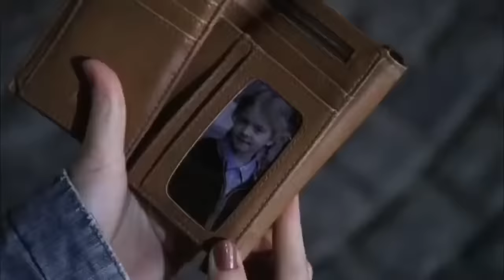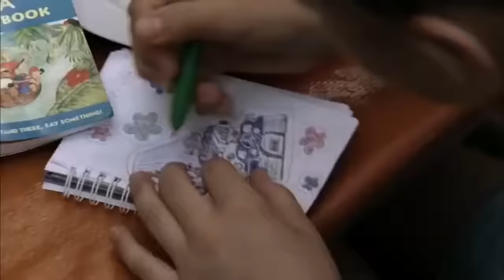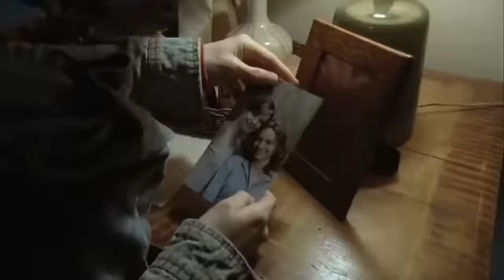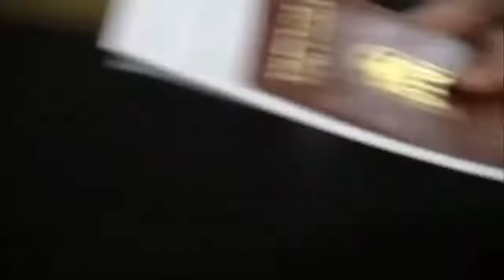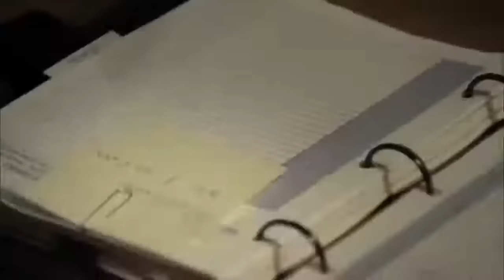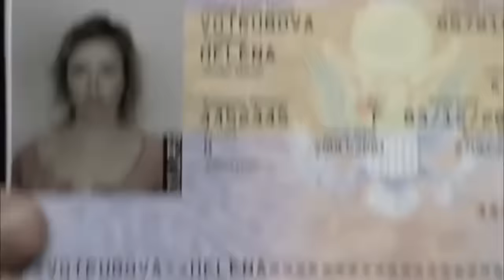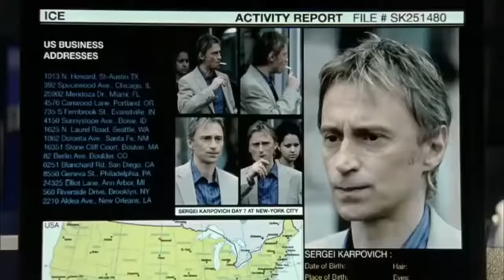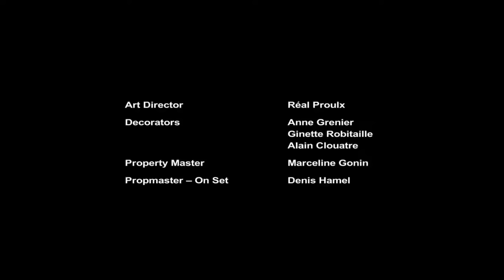TRAFICO DE MULHERES - FILME COMPLETO DUBLADO